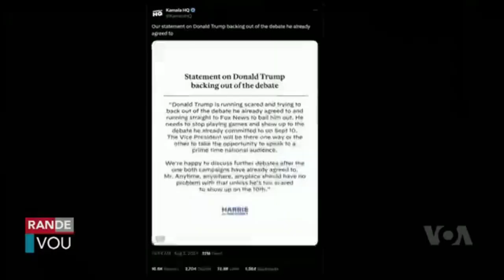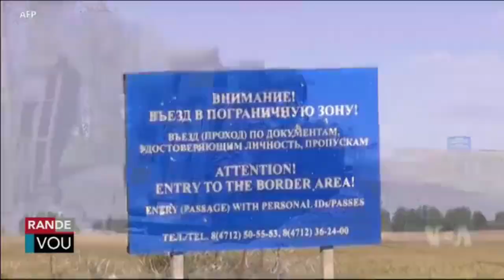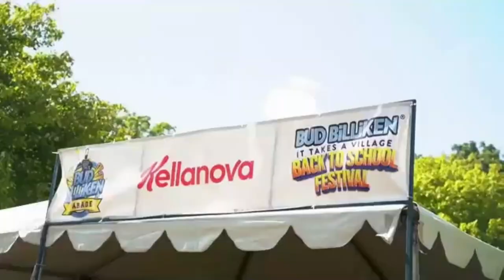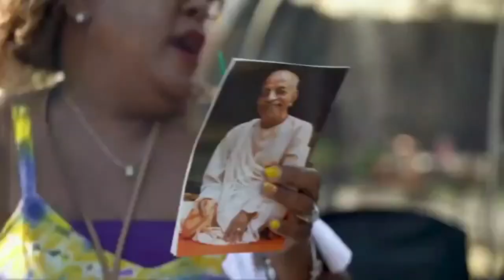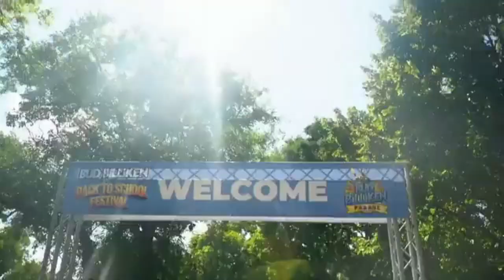LAVWADLAMERIK 14 AOUT 2024 NOUVÈL CHO CHO